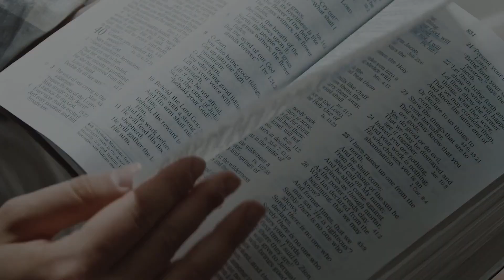80. The Habit That Sets True Health Apart | Habit #7 - Embrace Purpose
In today's episode of the HOLO HLTH Podcast, Alex and Trevor wrap up the series of the 7 Habits of Health with Habit #7 - Embrace Purpose.

The two dive deep into our design and desire for purpose, how purpose is vital to one's health, and what practical steps you can take to understanding your purpose and embracing it in your life.

You can expect to hear more on:
- How we define purpose
- The importance purpose plays in your health
- Why this habit - Embrace Purpose sets True Health apart from anything else
- Questions and postures to help you discover more areas of purpose
- Tangible examples of how Alex and Trevor experience and embrace purpose
- Why purpose matters as a follower of Jesus

The 3 Realizations, Postures, and Questions mentioned in the show can be found below:

3 Realizations
1. I am not what I do.
2. There is more to life than me.
3. It is better to give than receive.

3 Postures
1. Be humble.
2. Be curious.
3. Be intentional.

3 Questions
1. If I could write one message on a billboard for every human to read, what would it be?
2. What do I want to be known for?
3. What do I want people to line up at the end of my life and thank me for?

 If you are a Jesus Follower who wants to be healthy, then you need to be in the HOLO Collective.

We created this community because we want to build a culture and a tribe or likeminded people caring for health the way God designed it.

Our team helps you learn exactly what you need to know, offers coaching calls, and resources to help you build a healthy body, mind, and soul.